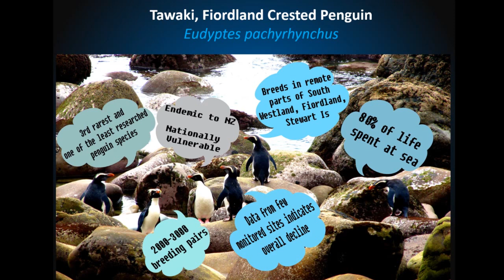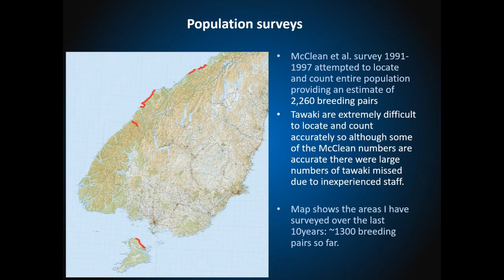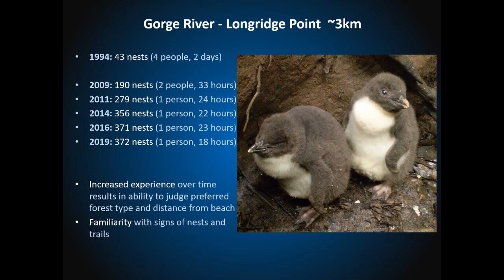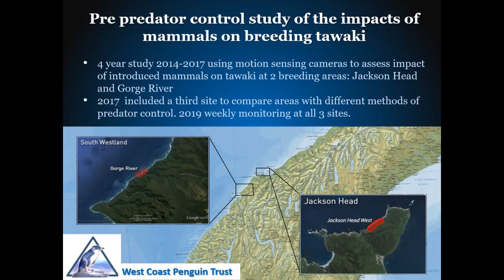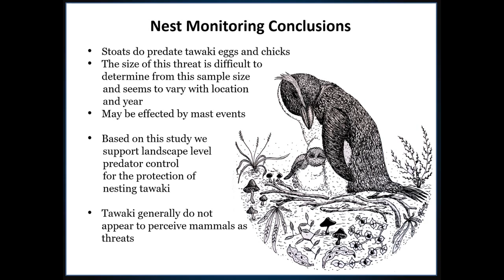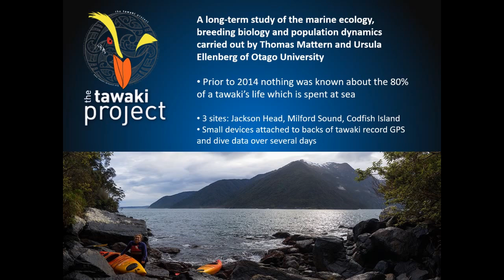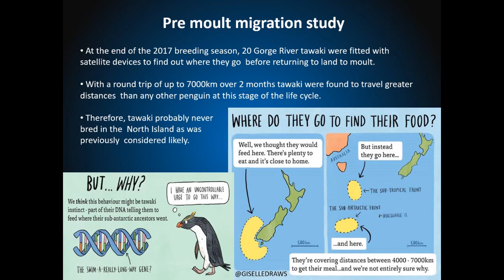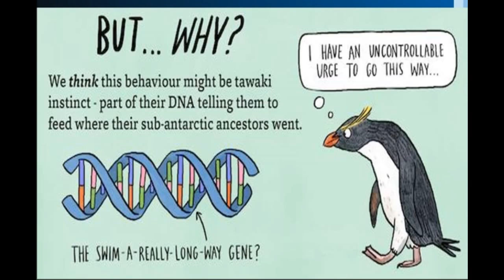The Tawaki Story - Robin Long -Ted Talk Franz Josef, Nov 2019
Robin Long (My Sister) from the West Coast Penguin Trust and The Tawaki Project speaks about the Tawaki, or Fiordland crested penguin, sharing the results of work she has carried out or been involved in over the past 10 years, especially in the 2019 breeding season.

Tawaki are the 3rd rarest of the penguins, breed only on the New Zealand mainland and, until recently, have remained largely un-researched and unknown.

Presented by Robin Long (My sister)

Filmed and edited by Vaughan Bradley

Images:  Robin Long and the West Coast Penguin Trust